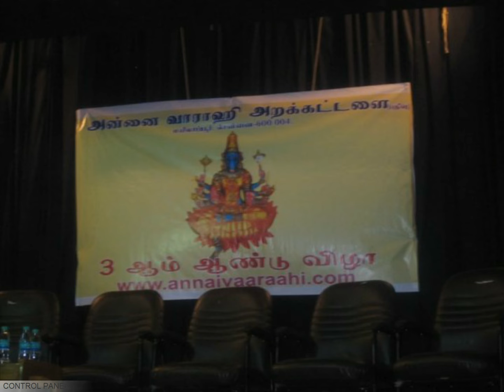Sulo Krishnamurthy, President, Handi-Care Intl., receives an award (2014)